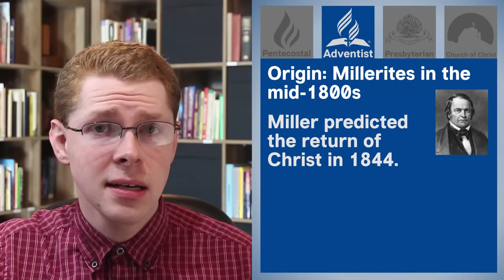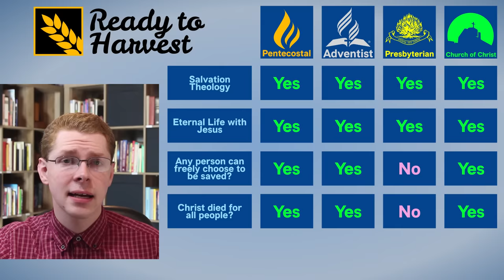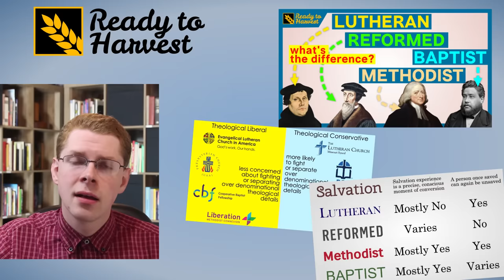What's the Difference? Pentecostals, Adventists, Presbyterians, and Churches of Christ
Do you know what makes Pentecostals different from Presbyterians? What about the Seventh-day Adventist Church or a Church of Christ? This video will tell you what the differences really are.